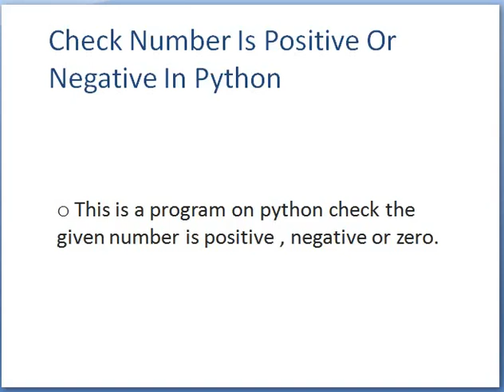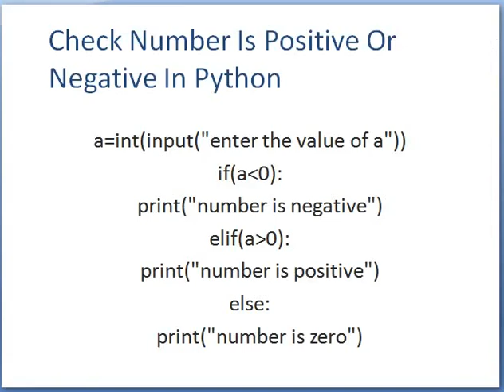Lecture: 15 Check Number is positive , negative or zero in Python In Hindi.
This video is Check Number is positive , negative or zero in Python.